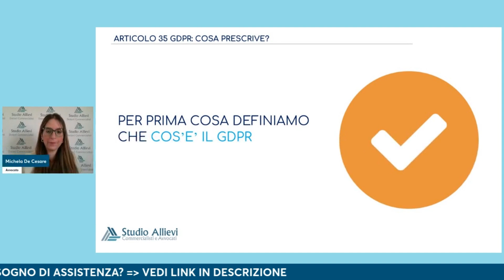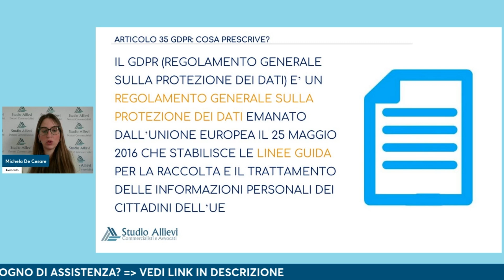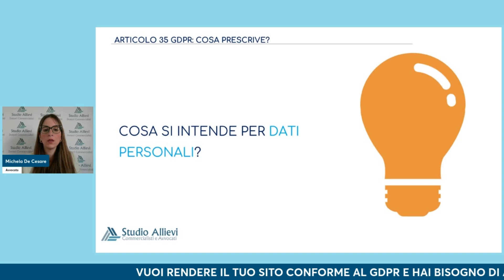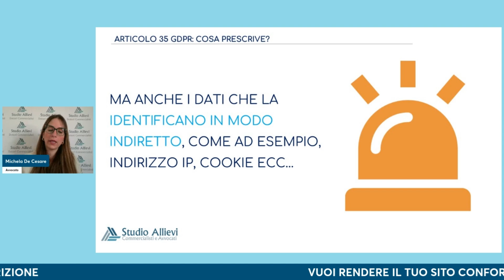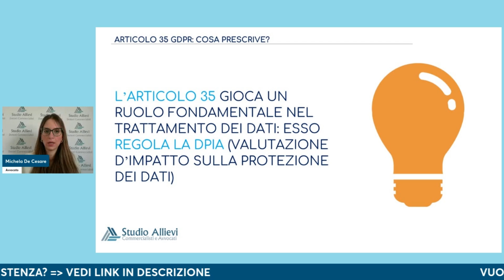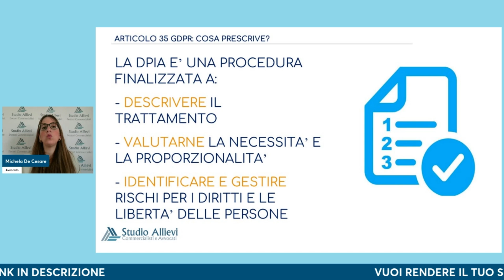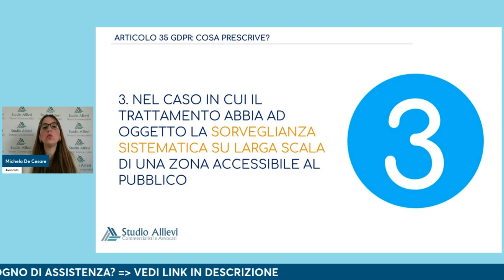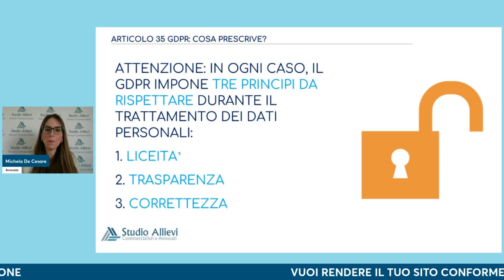Articolo 35 GDPR: vediamolo insieme!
💡 Hai bisogno della nostra assistenza su GDPR & Privacy?
Prenota una consulenza cliccando qui e scegli il giorno e l’ora per te più comodi

💡Vuoi scaricare GRATIS l'ebook "GDPR & Privacy: la Guida"?